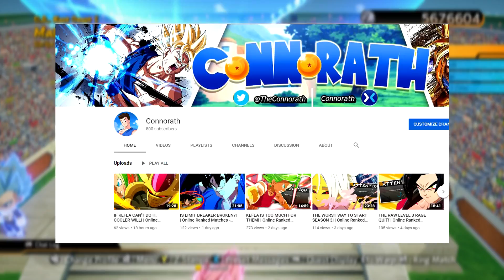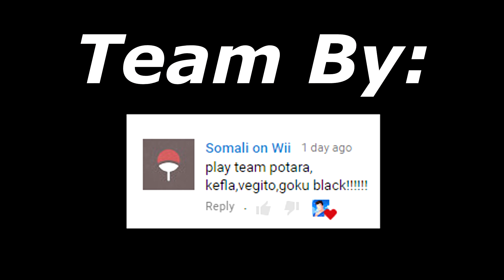THESE IQ READS ARE INSANE! | Online Ranked Matches - Dragon Ball FighterZ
DAY FOUR of Week of Kefla is here, and MY GOD this mans IQ reads and baits were incredible. GG's in the chat.